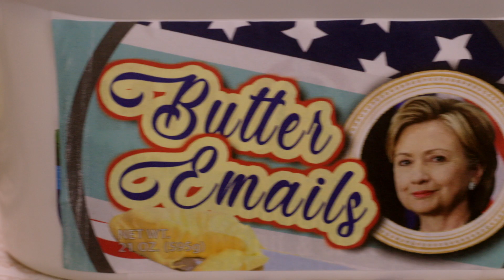A delicious, creamy reminder not to mess up 2020.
A delicious, creamy reminder about 2020.

Directed by: Ben Rock
Written by: Jenelle Riley
Starring: Kirsten Vangness, Yuri Lowenthal and the voices of Paul Plunkett, Tifanie McQueen, Jeff Scot Carey, Jeremy Gileece
Director of Photography: George Feucht
1st AC: Derek Plough
Production Designer: Tifanie McQueen
Sound Mixer: Jeremy Gileece
Graphic Design: Heather Edwards
VERY SPECIAL THANKS TO: Emily Clark, Jeff Scot Carey, Pamela Eberhardt, Taylor Piedmonte, Dan Testa, Christopher Teutsch, Paul Plunkett, Harrison Gileece and Linda Muggeridge for the costume!